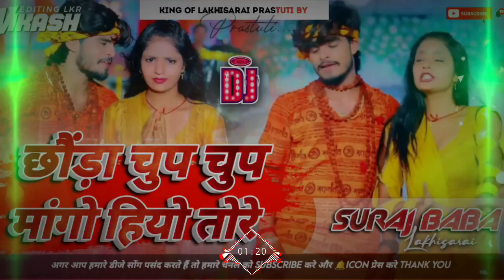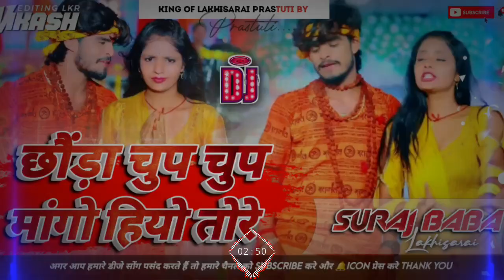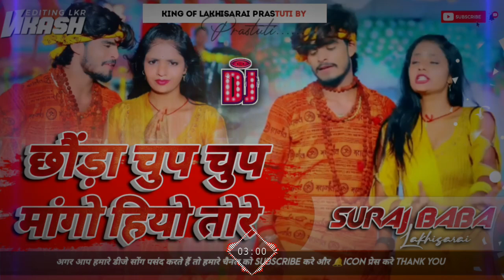छौडा चुप चुप मांगो हियो तोरे रे | aashish_yadav | Chhauda chup chup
my New channel  support me _
| छौडा चुप चुप मांगो हियो तोरे रे | aashish_yadav | Chhauda chup chup | bolbamsong djremix @aashishyadavoficial